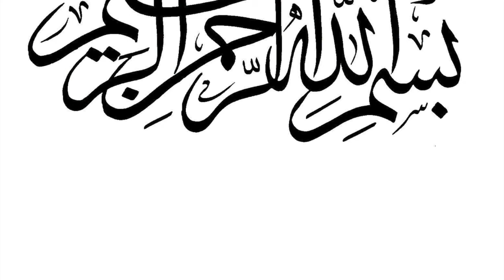The Explanation of Kitaabul Jaami’ from Bulughul Maraam Class 1 Pt.2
By Abu Yusuf Khaleefah

From the Covered Gems Sister’s Cyber Seminar “Rectification of the Female Servants of Allah”